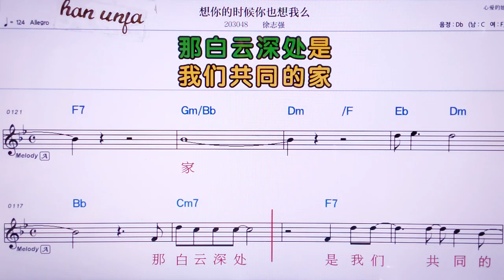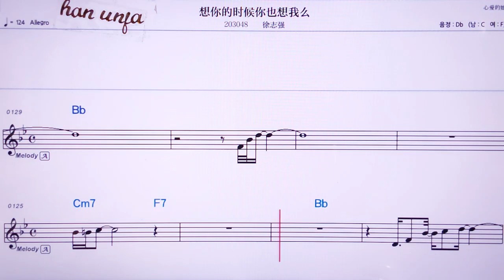💖샹니더쓰허우니예상워머/쉬쯔챵 👍MR,노래방, 악보, 코드,Karaoke With Sheet Music